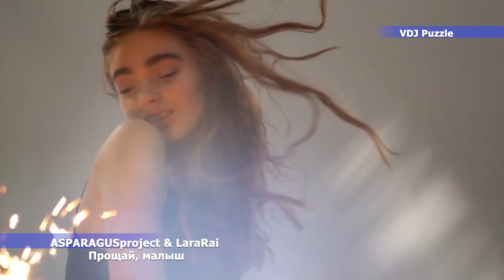ASPARAGUSproject & LaraRai - Прощай, малыш [clip 2К20] ★VDJ Puzzle★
ASPARAGUSproject & LaraRai - Прощай, малыш ♫
Follow LaraRai: